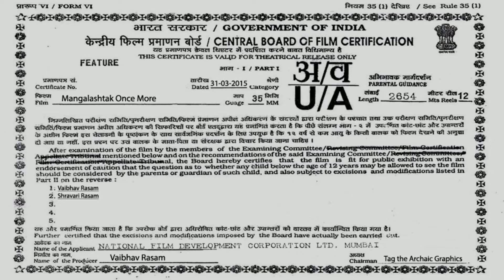Mangalashtak Once More - Vaibhav & Sharvari